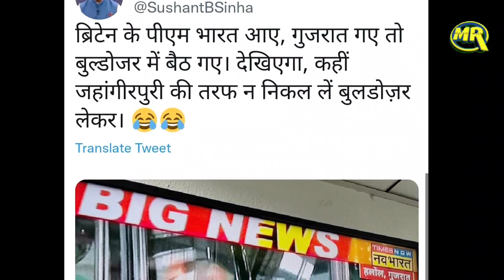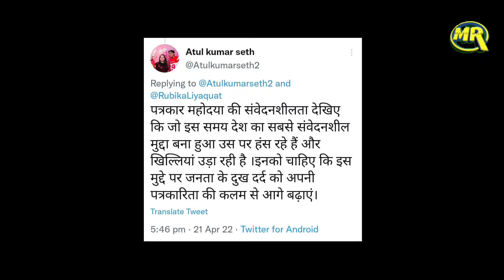Godi Media on Boris Johnson Bulldozer Photo| बोरिस हुए बुलडोजर पर सवार, गोदी मीडिया में हाहाकार